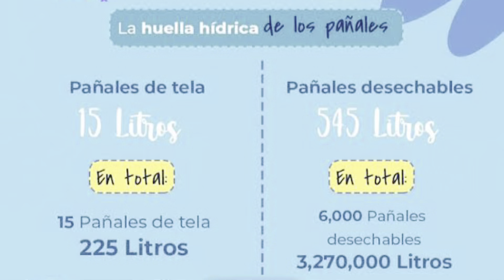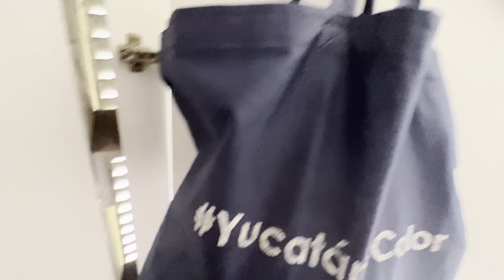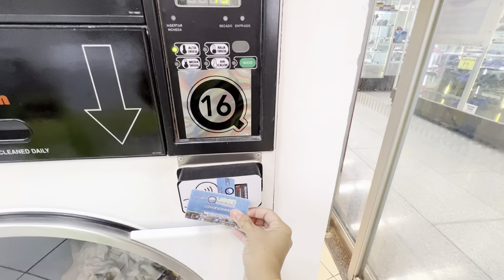TODO TODO TODO SOBRE LOS PAÑALES DE TELA 💩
Como se usan, Como se lavan, Cuanto cuesta, Modelos y mas!